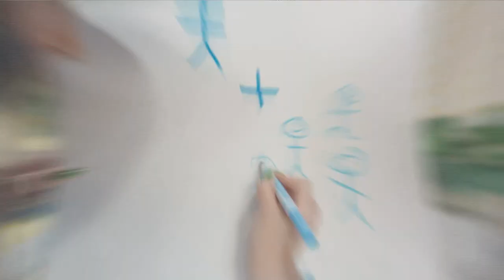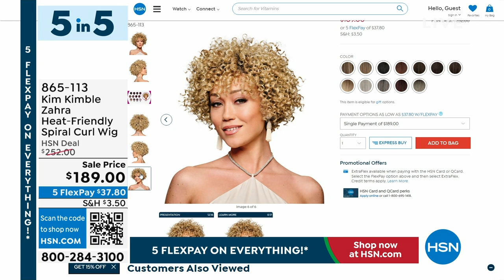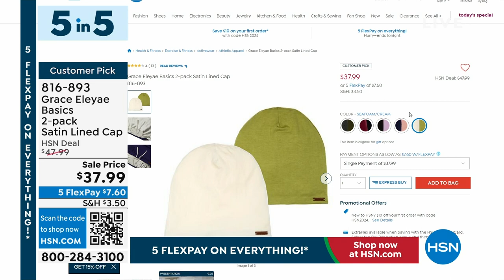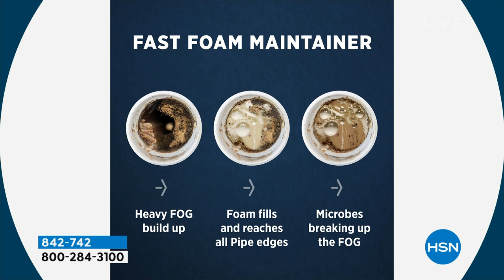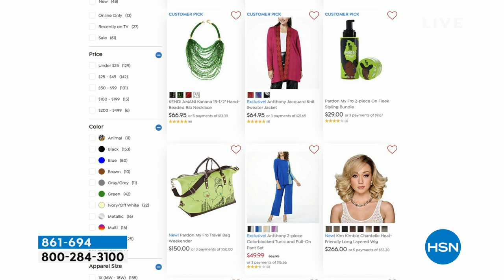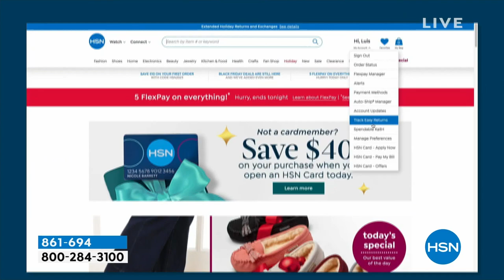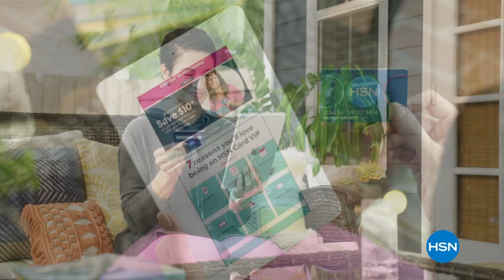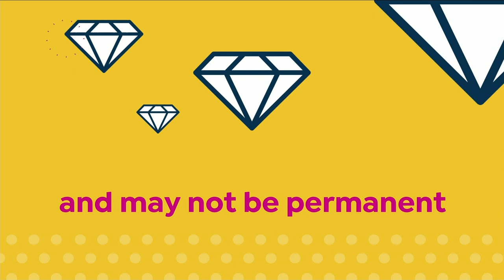HSN | HSN Today with Tina & Friends - Black History Month Celebration 02.01.2024 - 07 AM